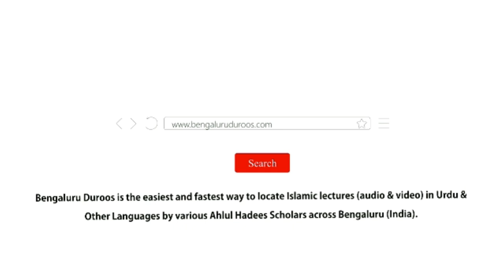Tauheed Aur Shirk | Shaykh Abu Zaid Zameer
Series: TAUHEED KYA HAI? - Tauheed Ki Fazeelat Aur Aqsaam Ka Bayaan

Part 1/9: Tauheed Aur Shirk

٠٠٠٠٠٠٠٠٠٠٠٠٠٠٠٠٠٠٠٠٠٠٠٠٠٠٠٠٠٠٠٠٠٠٠٠٠٠٠٠